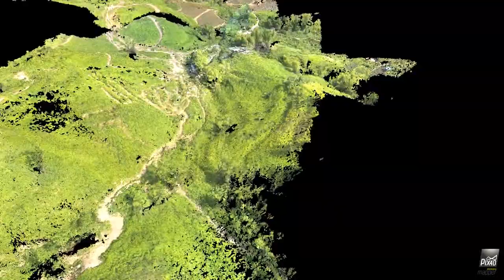pix4dmapper by free x & gopro3 in DA-PING-DING DH park 20150726